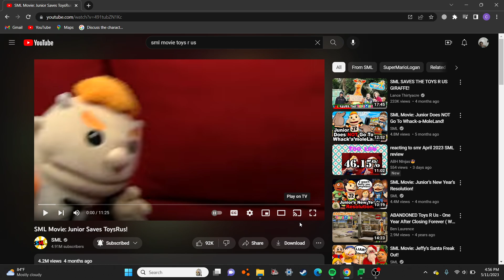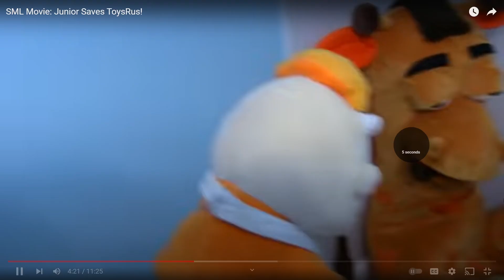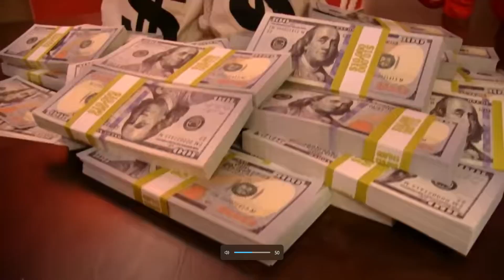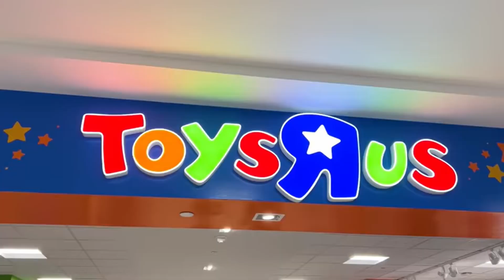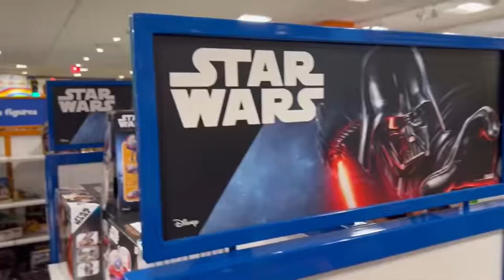SML Movie. junior saves toys r us. I fixed it